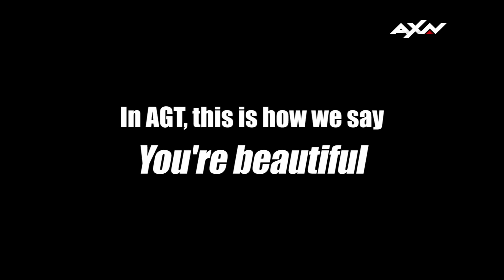Say It Like You Mean It | Asia’s Got Talent 2017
This little language tip might come in handy while traveling all over Asia! ;)

Asia's Got Talent Season 2, Thursdays at 8.30PM SIN/HKG/MAL/PH | 7.30PM JKT/BKK